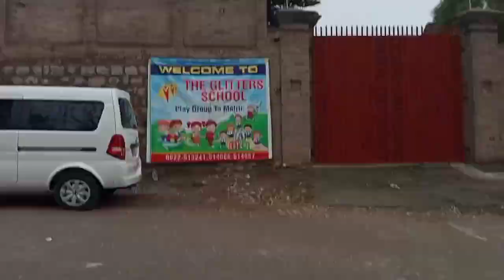very beautiful weather 🌨//barish ho rahe hai//kohati beti vlogs